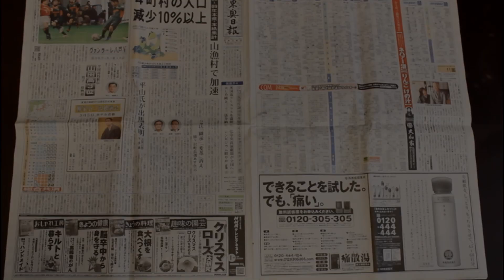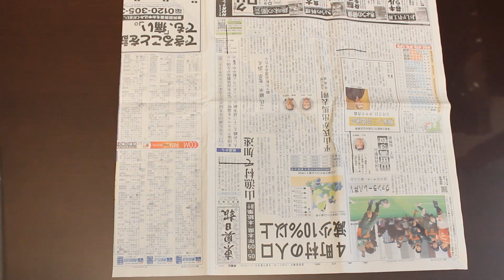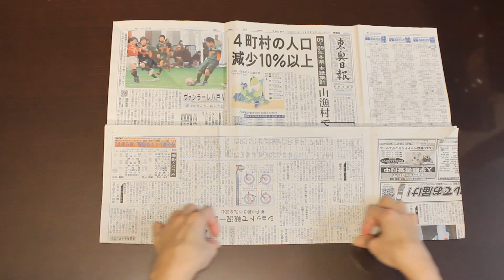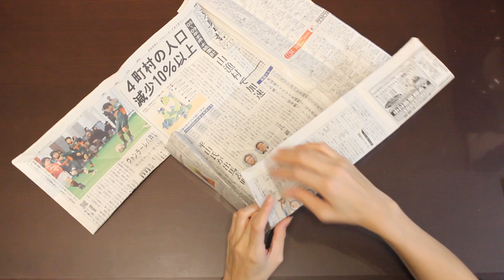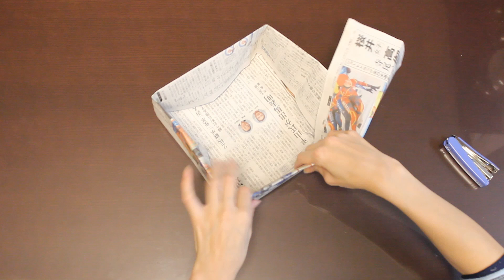新聞紙を使ったカステラの型の作り方 How to make cake pans of handmade Kasutera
カステラの型を新聞紙を使って簡単に作ります。
子供のおもちゃにも（笑）